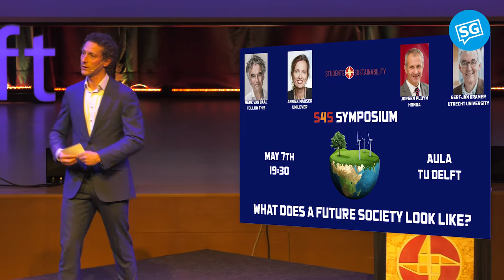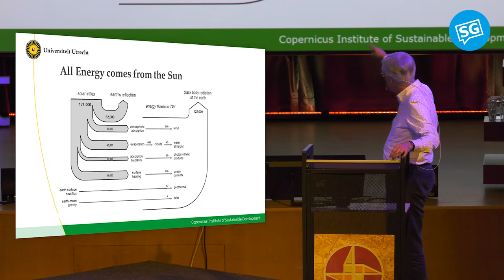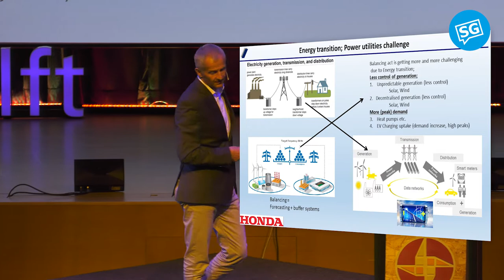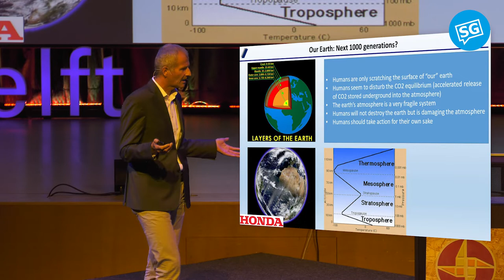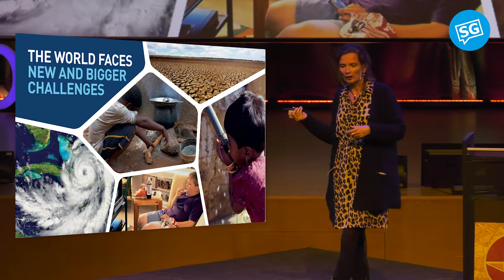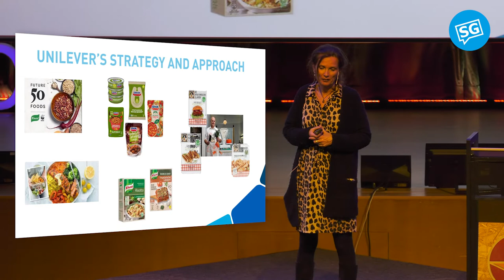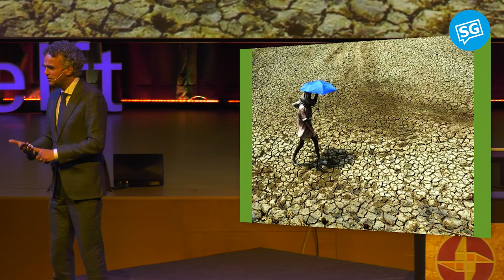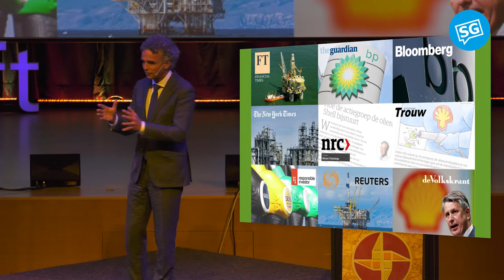S4S Symposium: What Does A Future Society Look Like?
The Students 4 Sustainability Symposium 2019 takes place on Tuesday the 7th of May. During this evening about sustainability four speakers will answer the question: “What does a future society look like?” So in which ways must our society change to still exist in the future? What must we ourselves do? What must the governments and big companies do? What are the biggest problems we must tackle? The speakers are experts on various important subjects in the sustainability discussion from energy transition to mobility and food. Each of these speakers have their own expertise and personal view on sustainability and will share this with you. Afterwards this there is a discussion panel and you can ask your own questions. To conclude this interesting evening, there are drinks present. So get your tickets now before they are gone!

Speakers:

Anniek Mauser, Sustainability director Unilever Benelux
Jørgen Pluym, Head Innovation of Honda Europe
Mark van Baal, Activist Investor
Gert Jan Kramer, Professor alternative energy University Utrecht.